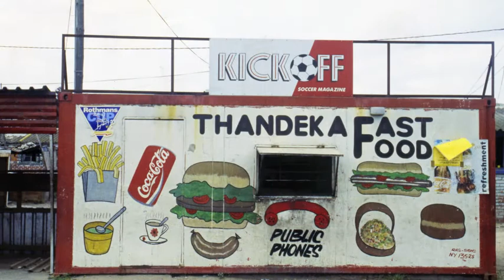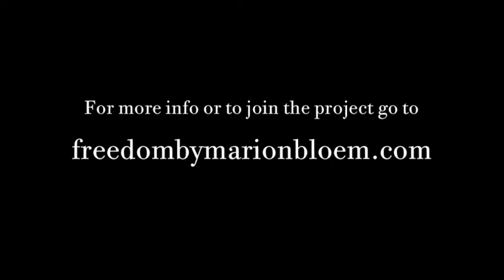Vryheid - Freedom - Vrijheid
'Vryheid' is a free translation (and voice) by Diana Ferrus of the poem VRIJHEID by Marion Bloem, Photos by Ivan Wolffers, Sound by Stephan Steyn More than 100 translations of the poem 'Vrijheid' by Marion Bloem by volunteers from all over the world. Diana wrote and read two translations of the poem. The other one is more strict to the original poem.